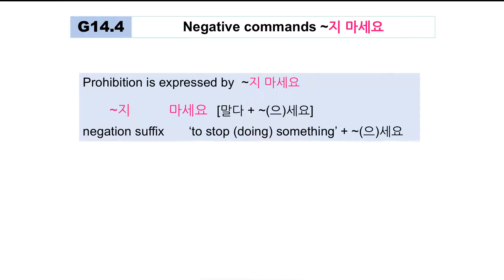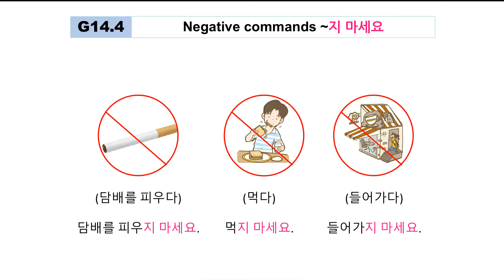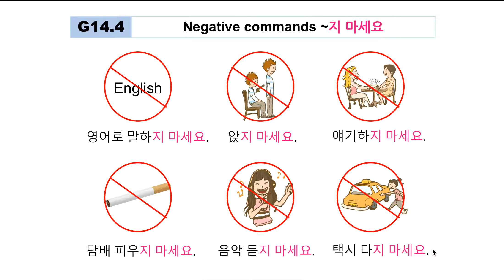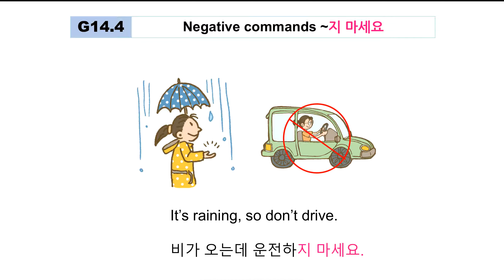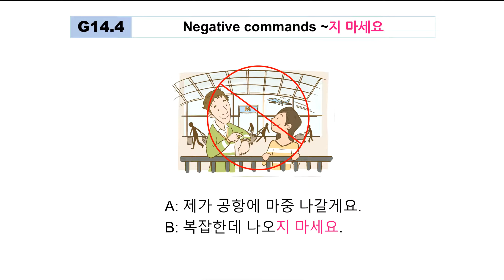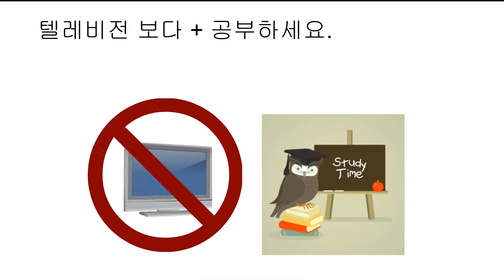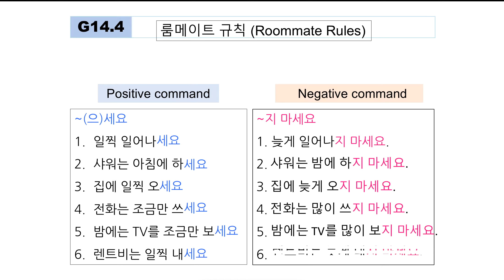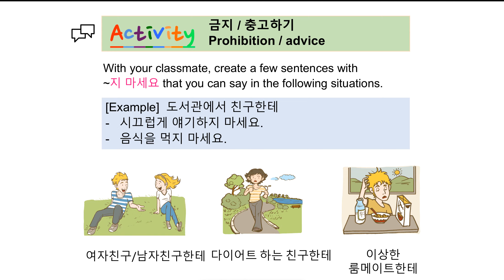L14 G14 4